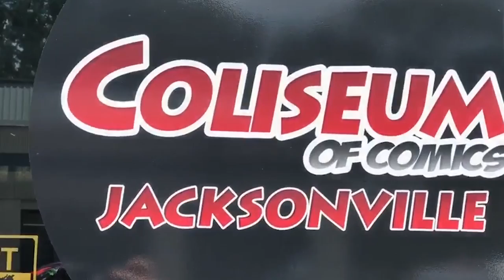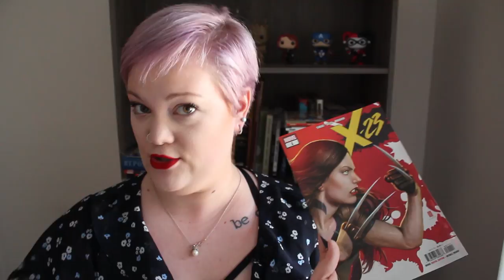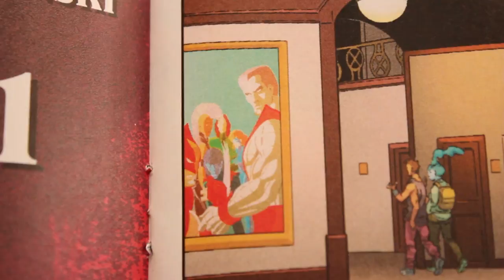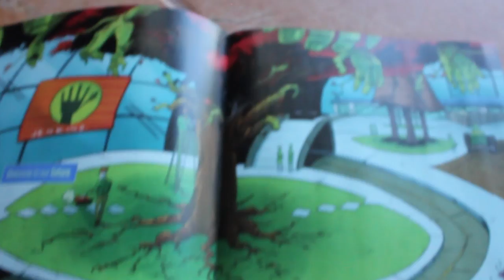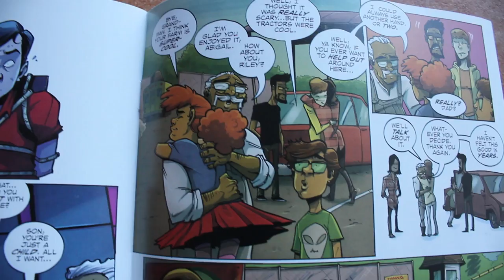First Coast Comics Pick of the Week: x-23 and Farmhand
This week's picks are x-23 by Marvel and Farmhand by Image comics. Both great, both weird. Pick them up at Coliseum of Comics on Park Street in Jacksonville and tell Jon and Amber I say hey!